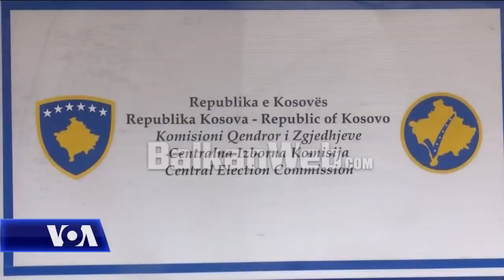KQZ nxjerr rezultatin e zgjedhjeve në Kosovë, LVV e Albin Kurtit kryeson me rreth 50% të votave